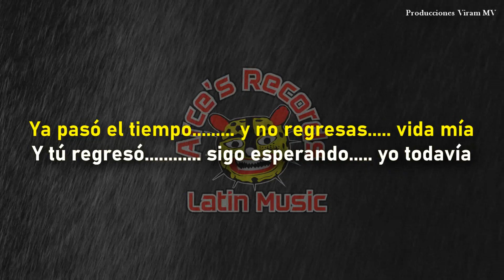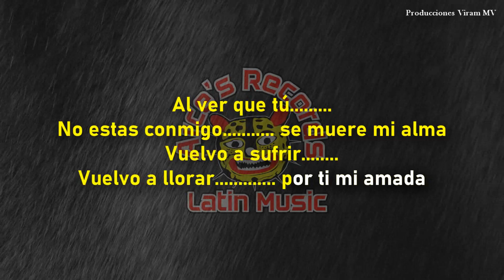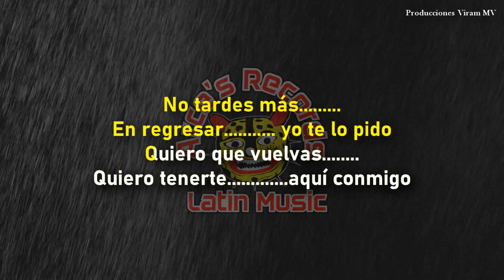Karaoke Arce's Récords. Los Cumbieros del Sur - Esperando tu Regreso.2021